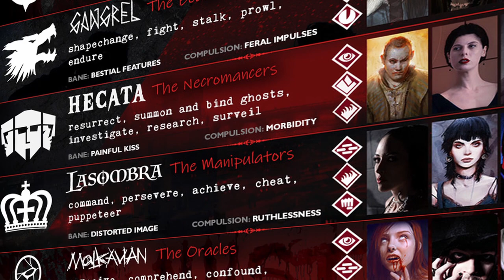Overview Of Vampire Magic - Vampire the Masquerade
In World of Darkness the vampires have super natural powers in the form of disciplines, some are magic some are just the super human abilities. There are several paths to take and certain clans are more apt to certain disciplines.

Vampire the Masquerade
Second Inquisition
Cults of the Blood Gods
V5 Dice

Logitech c920
Mic At2020

Time Stamps
0:00 Intro
0:51 Disciplines And Amalgams V5
1:30 Animalism Discipline
2:11 Auspex Discipline
2:57 Blood Sorcery Discipline
4:00 Celerity Discipline
4:31 Dominate Discipline
5:13 Fortitude Discipline
5:39 Obfuscate Discipline
6:07 Oblivion Discipline
6:47 Potence Discipline
7:18 Presence Discipline
7:42 Protean Discipline
8:04 Thin Blood Alchemy